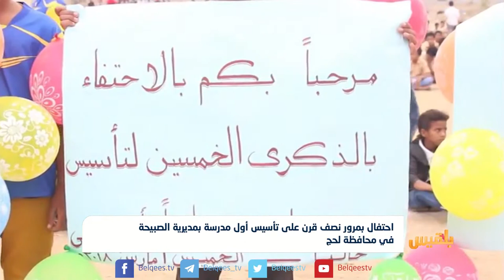احتفال بمرور نصف قرن على تأسيس أول مدرسة بمديرية الصبيحة | تقرير: سامح عبدالوهاب